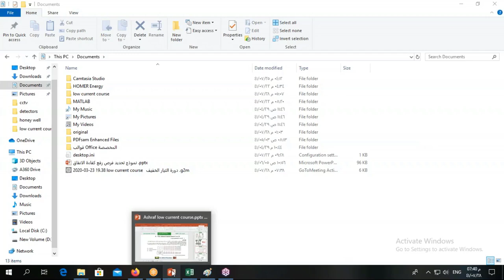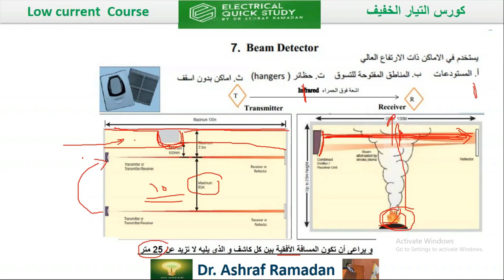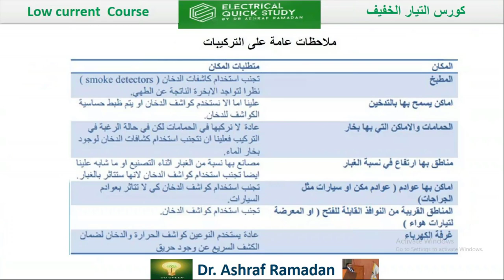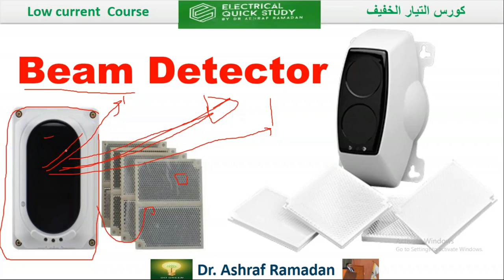اسئلة تدور فى عقلك عن كاشف دخان الشعاع الضوئي Beam Detector